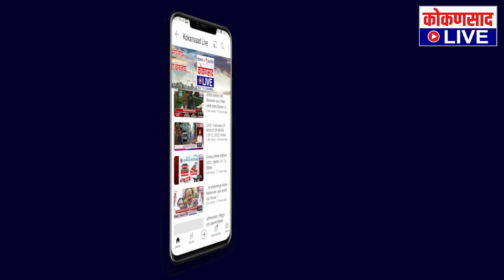मानवाधिकारारतर्फे सन्मान समाजसेवकांचा !